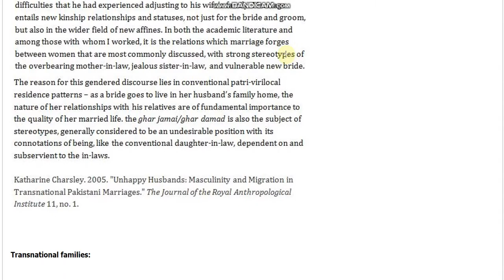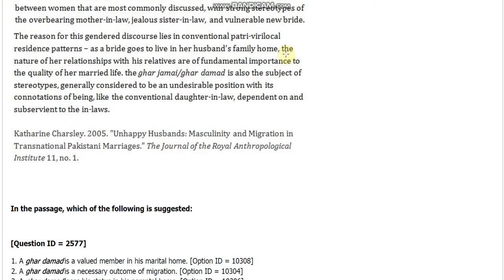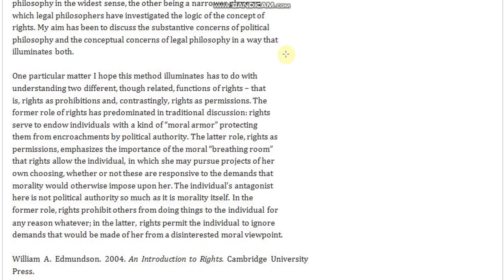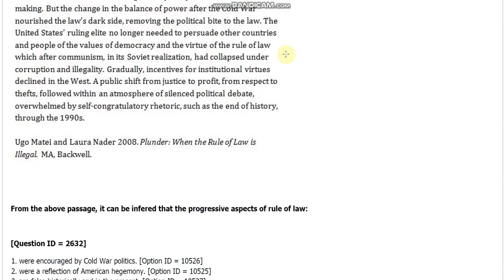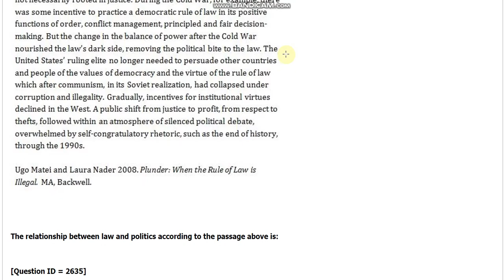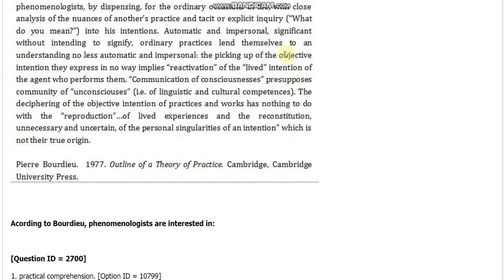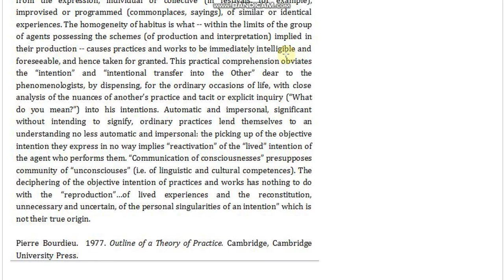DU Mphil and PhD in sociology entrance paper 2018 by hitesh kumar from 2